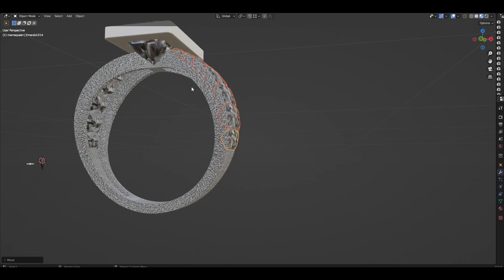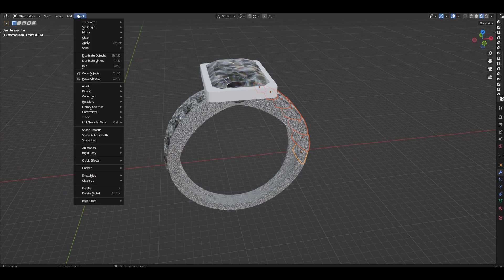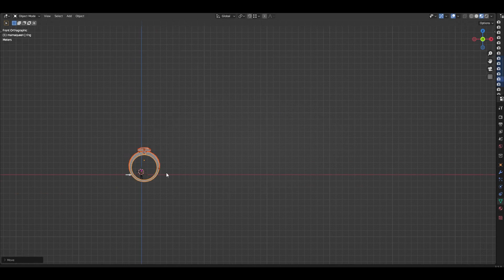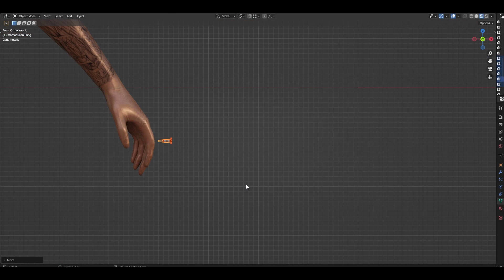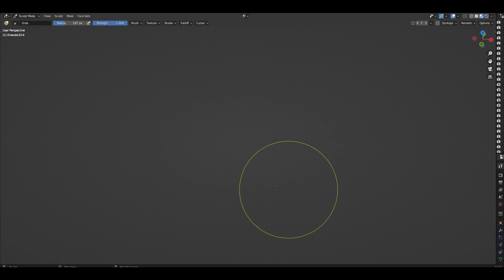Making A Iced Out Wedding Ring In GTA 5 RP (FiveM) | Blender GTA 3D Modeling